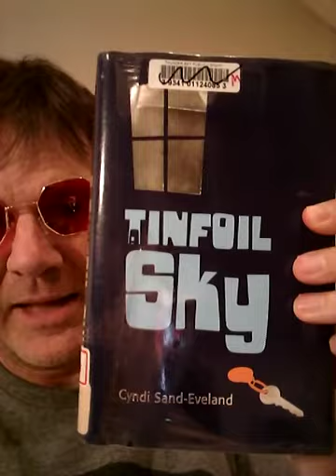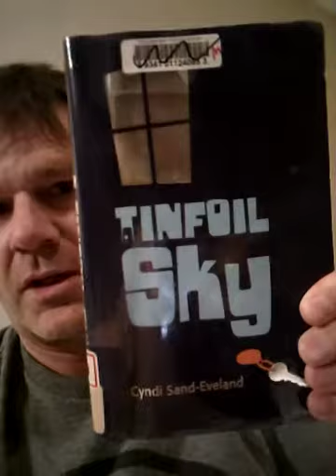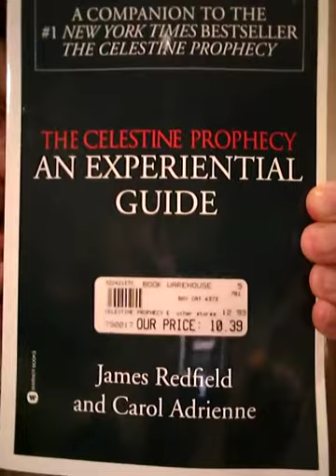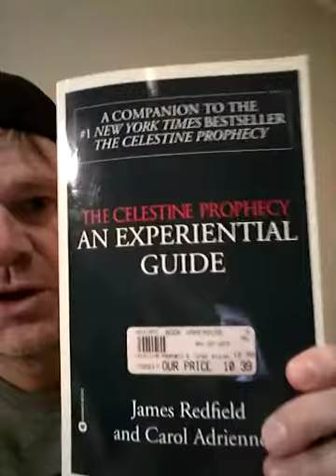TinFoil Sky maybe dupe you into Tin Hat Conspiracy Theories lol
Magic is beleiving in yourself; if you can do that, you can make anything happen. - Johann Wolfgang von Goethe
German Playwright, Poet, Novelist, Dramatist